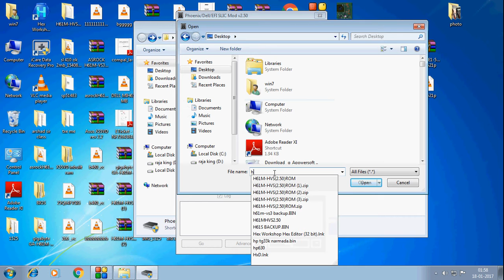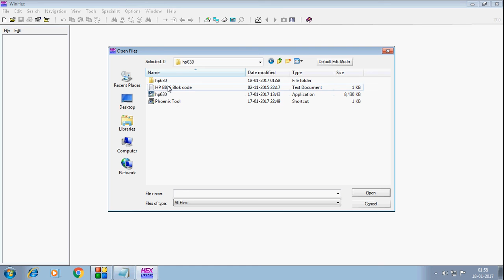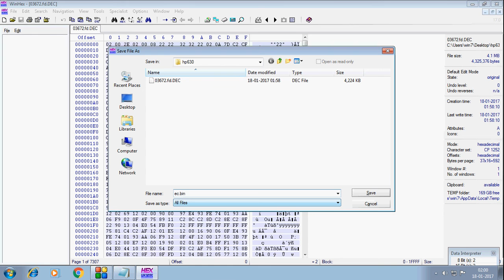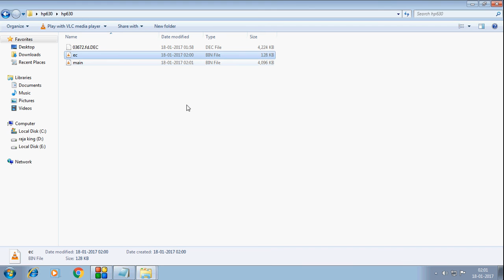HOW TO MAKE HP BIOS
IN THIS PROCEES YOU CAN MAKE HP BIOS

SEPARATE THE EC & MAIN BIOS BY CALCULATED CHART

JUST DOWNLOAD THE BIOS FROM HP SITE BY MODEL

EXTRACT IT BY WINRAR

DELETE ALL FILE EXCEPECT FD FILE

MATCH THIS FD FILE SIZE WITH CHART CODE

IN THIS MODEL HP 630 IT MATCH EC 128KB AND MAIN 4 MB

COPY THE CODE AND PASTE

THEN SAVE WITH EC AND MAIN